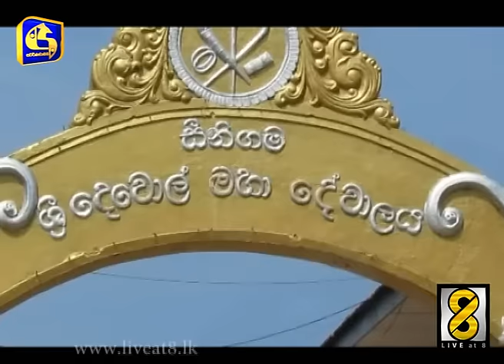UWA MAHA AMATHI MIRIS ABARAI